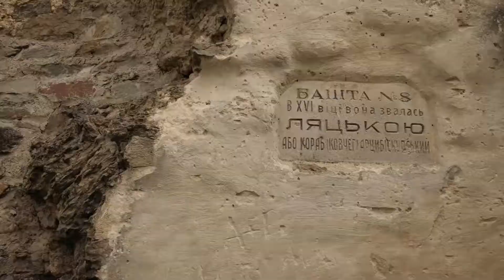Kamianets Podilskyi. Next Stop Ukraine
The amazingly beautiful medieval city of Kamianets-Podilskyi, one of seven wonders of Ukraine and the pearl of Podillya✨
Founded on an island, which was created by the Smotrych River bend, Kamianets-Podilskyi has a history, which has formed its diverse appearance.
For over a thousand years, Kamianets-Podilskyi, located at the crossing of European trade routes and influenced by different cultures, had been a frontier castle, for which the East and the West fought constantly.
An incredible quantity of amazing 11th – 19th centuries' monuments and landmarks are concentrated on the territory of the Old City. They are a big reason why this city is on the list of UNESCO World Heritage Sites. Ancient Fortress considered to be one of the best samples of fortification buildings in Eastern Europe.

🎥 Cameraman: Taras Halyshko